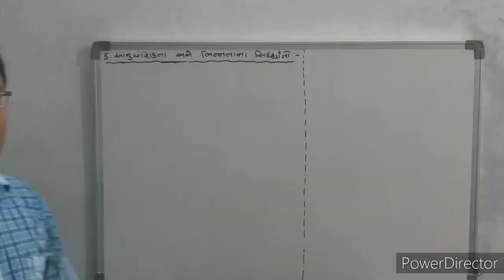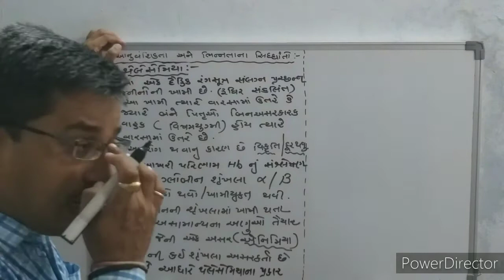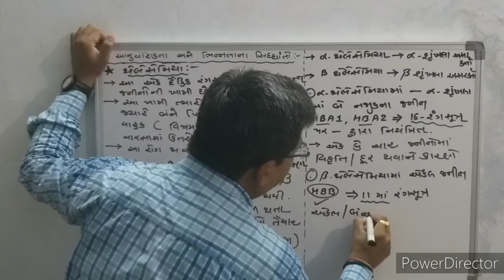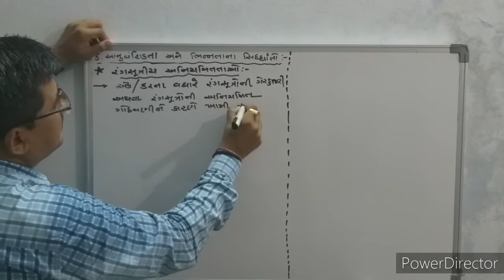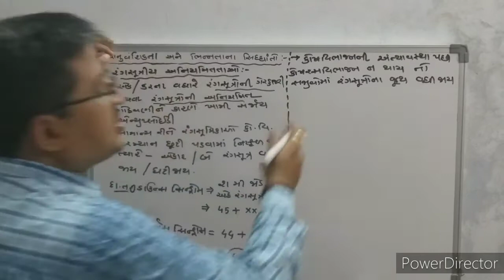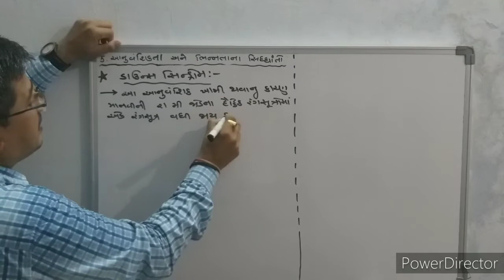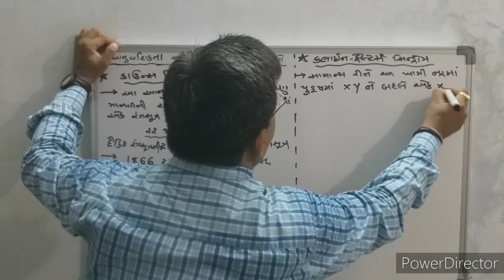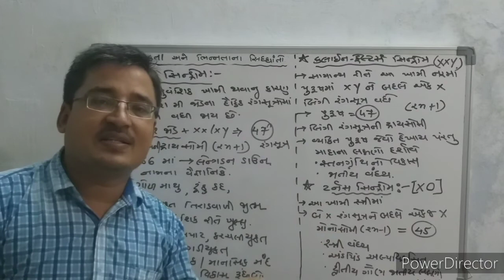ધોરણ ૧૨ પ્રકરણ ૫ આનુવંશિકતા અને ભિન્નતા ના સિધ્ધાંતો(lecture 14)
1  થેલેસેમિયા
2  રંગસૂત્રીય અનિયમિતતા
3  ડાઉન્સ સિન્ડ્રોમ
4  ક્લાઇન ફેલ્ટર્સ સિન્ડ્રોમ
5  ટર્નસ સિન્ડ્રોમ